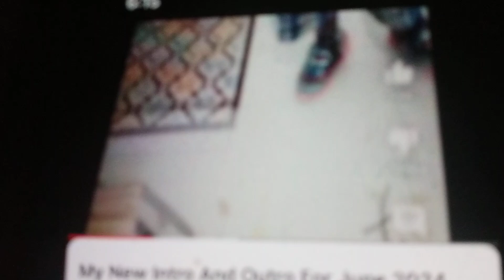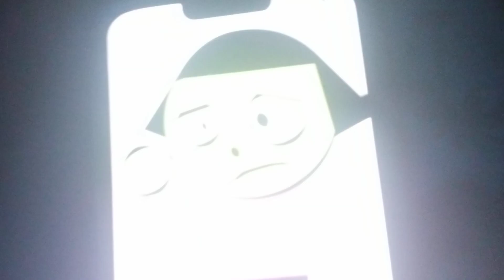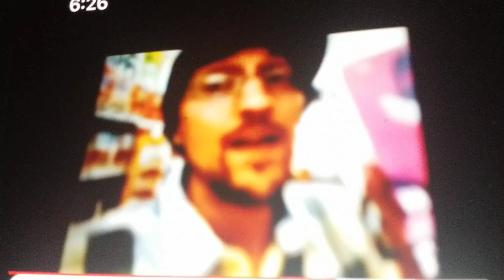CLARK BEATS UP DOT (PBS Kids) AND GETS GROUNDED